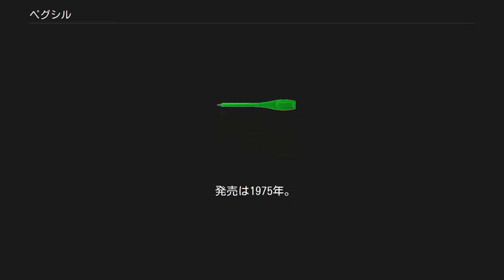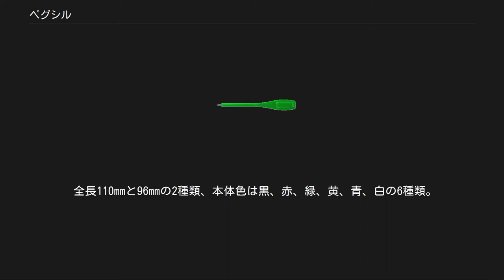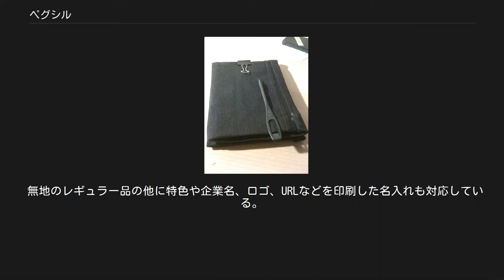ペグシル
緑色のペグシル 黒色のペグシル ペグシル（pegcil）は、日本のゴルフ用品メーカー岡屋株式会社が製造している、ゴルフのスコアやアンケートなど記入の際に用いられるプラスチック製の携帯用鉛筆の商品名である。
ポケットやノートなどに挟めるように本体上部をクリップに成型した特長を有する。
 この種の鉛筆を最初に製造したのは岡屋（本社：大阪市）であるが、岡屋以外のメーカーからも類似の商品が製造・発売されており、一般名としては「クリップペンシル」が知られている。
このほか、「ゴルフ鉛筆」「スコア鉛筆」「簡易鉛筆」「アンケート鉛筆」「プラスチック鉛筆」「使い捨て鉛筆」などの呼称が用いられている。
 発売は1975年。
それまでゴルファーは、スコアをつけるのに4～5cmの短い鉛筆（規格落ちしたB級品を短くしたもの）を使っていたが、携行・使用には不便が多かったという。
 牛乳栓抜きの例 発案は1974年のことであったという。
岡屋（1975年創業）の創業者となる井尻保宏がゴルフ場売店で牛乳瓶蓋を外す際に用いる栓抜きを見て、「この針を鉛筆の芯に変えたら便利で使えるのではないか」と発想して商品化を起案している。
 当初はクリップではなく、芝生に付いた落球跡を修復するグリーンフォーク（ペグ）と鉛筆を一体化したものとして開発したことからペグ＋ペンシルの造語で「ペグシル」と命名されるも、芝に差すと折れてしまいペグ用途には適さず、現在のクリップ型へ変更されている。
平成12年に商標権（立体商標）の行政訴訟事件が発生している。
 ゴルフ場でのスコア記載用に開発された製品であり、販路もゴルフ場から開拓されていった。
やがてアンケートや公営競技のマークシートへの記入、販売促進用ノベルティやホテルの備品として広く使われるようになった。
 日本国内外で流通しており、類似品・コピー商品も出回っているが、正規品には「Pegcil」「OKAYA」と刻印成型されている。
工場は兵庫県丹波篠山市にあり、岡屋によれば月産1000万本、2012年時点での累計販売数は約35億本。
 全長110mmと96mmの2種類、本体色は黒、赤、緑、黄、青、白の6種類。
材質は本体が全色共に再生HIポリスチレン（再生樹脂）で、芯先はHB黒。
「使い捨て鉛筆」とも称されるが、再生樹脂の使用やリサイクルも取り組まれている。
 無地のレギュラー品の他に特色や企業名、ロゴ、URLなどを印刷した名入れも対応している。
 関連商品として、ペン先がキャップ付きボールペンとなっている「ぺグシルボール」（全長110mm）もある。